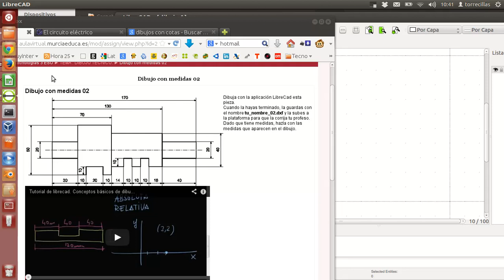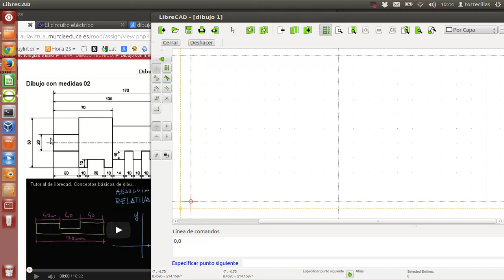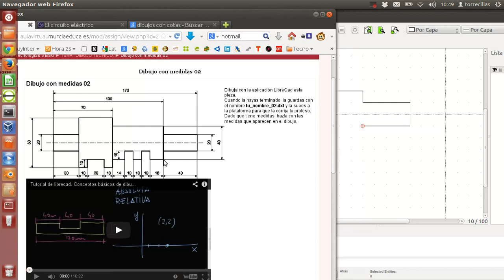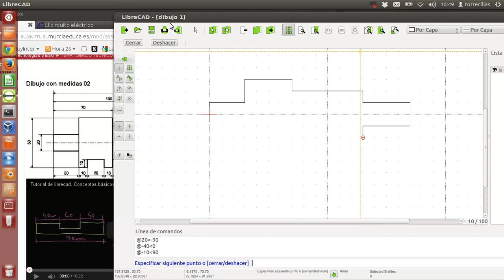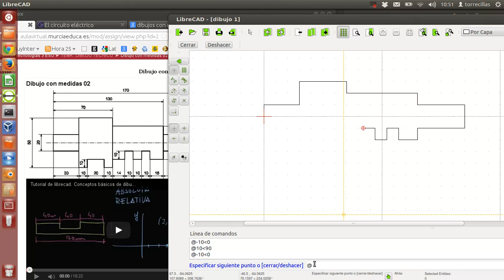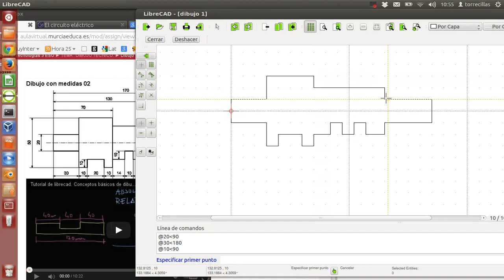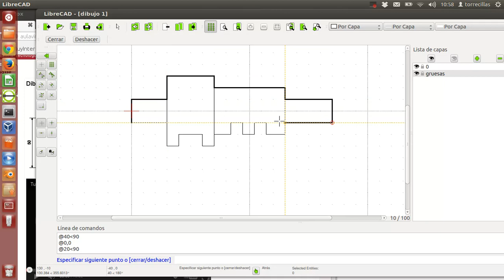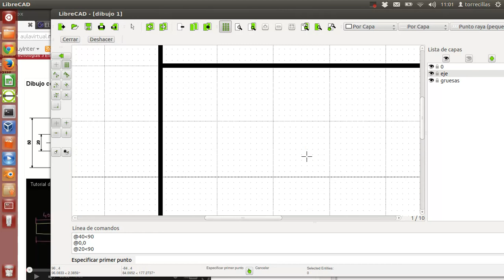Dibujar con medidas en LibreCad 02